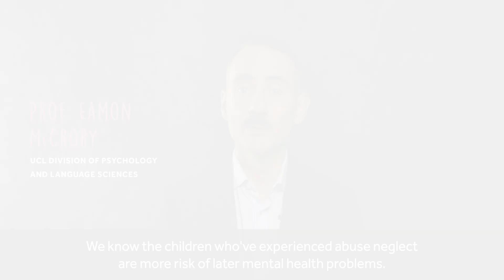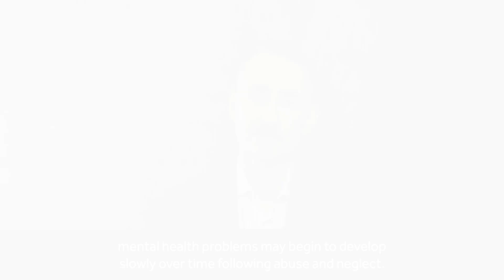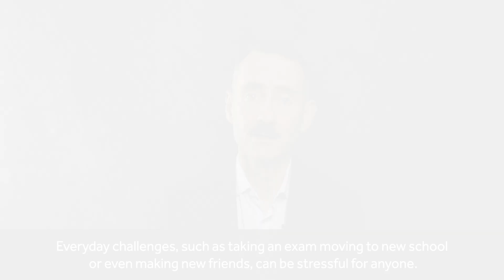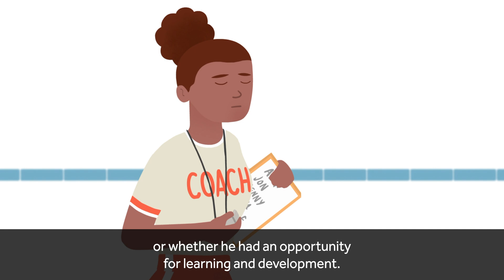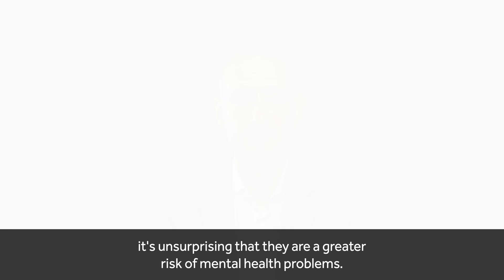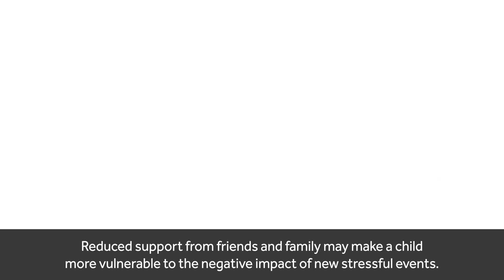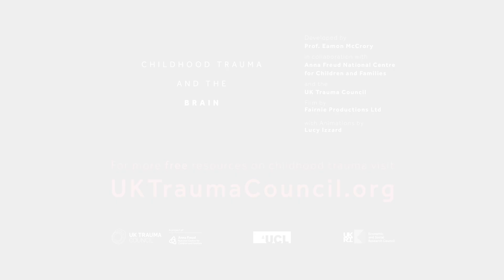How mental health problems develop | UK Trauma Council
Professor Eamon McCrory explains what scientists have learned about how mental health problems develop overtime. For professionals and carers working with children.

This video is a part of the Childhood Trauma and the Brain resource — a general introduction to what happens in the brain after children face traumatic experiences, like abuse and neglect. Learn more about the science and how to apply it to practice on the UK Trauma Council

About the UK Trauma Council:
The UK Trauma Council (UKTC) is a group of leading experts, drawn from a variety of disciples across all four nations of the United Kingdom (UK). We are the first UK-wide platform bringing together expertise in research, practice, policy and lived experience in the field of childhood trauma. The UK Trauma Council is hosted and supported by the Anna Freud Centre.

This video was generously funded by the Economic Social Research Council.